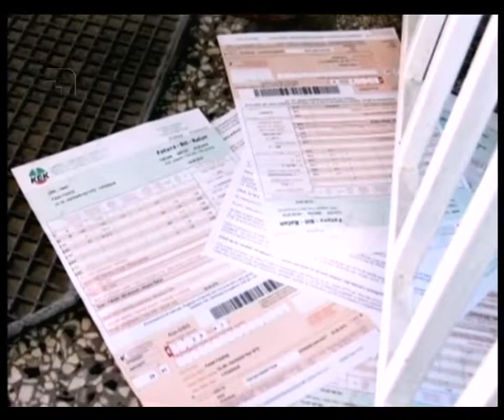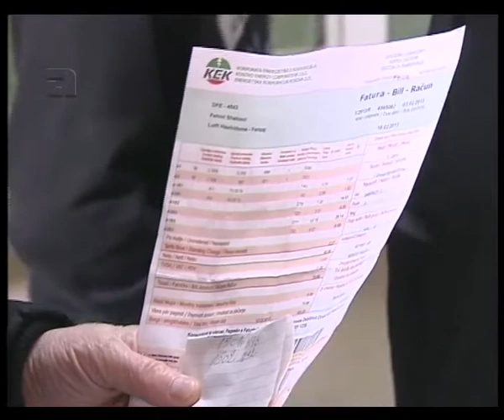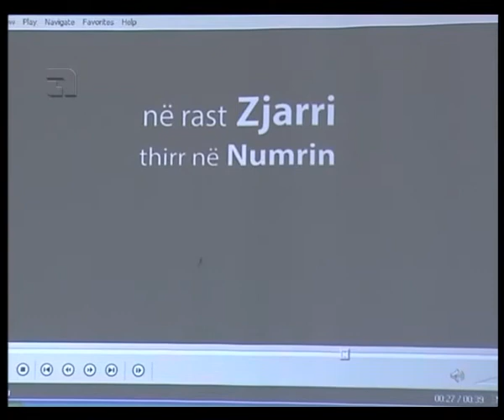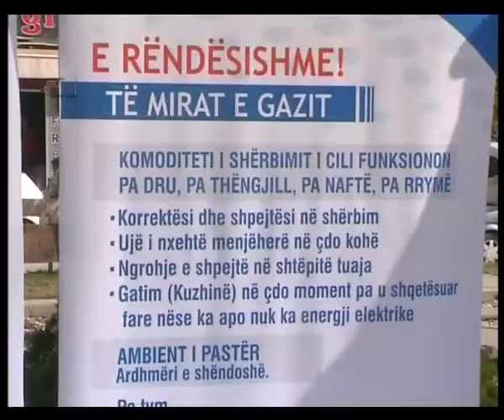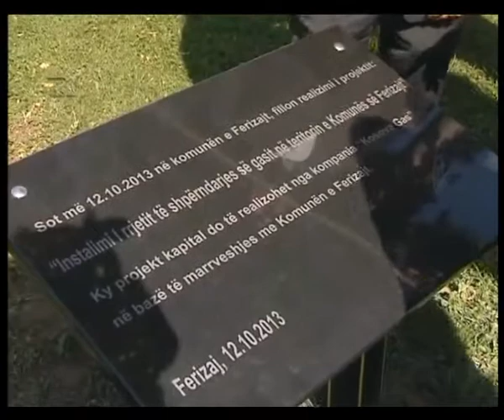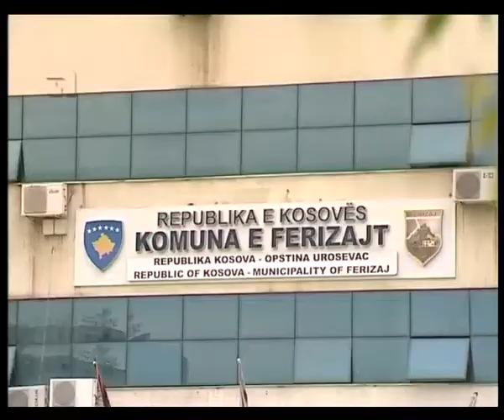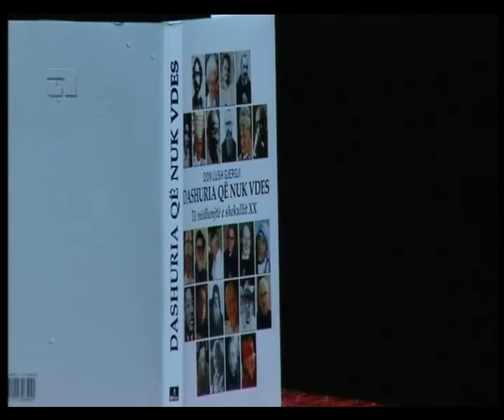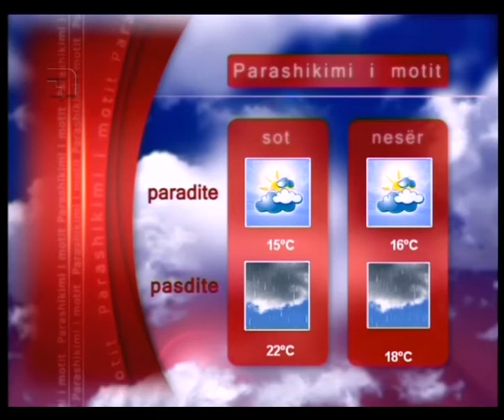LAJMET 7 GUSHT 2014